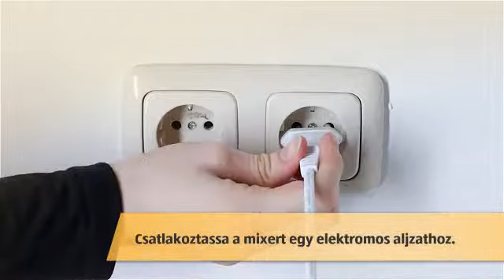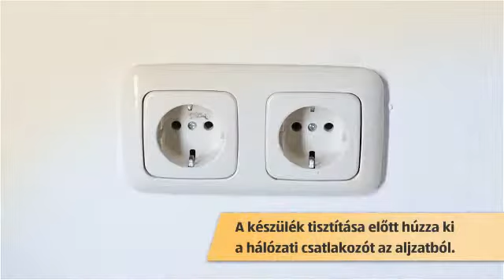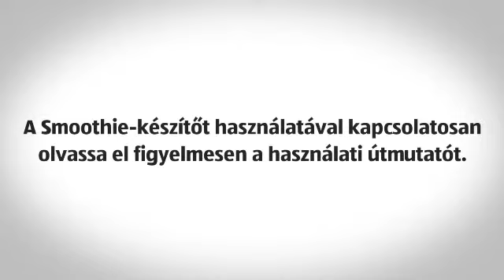Smoothie-készítő (HU)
[[qrcode=i-cs, country=hu, language=hu]]